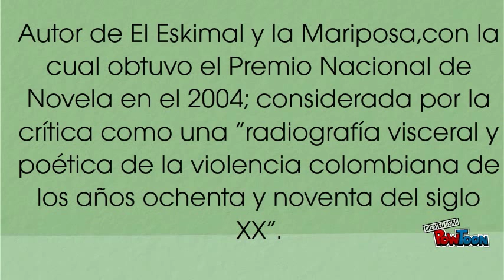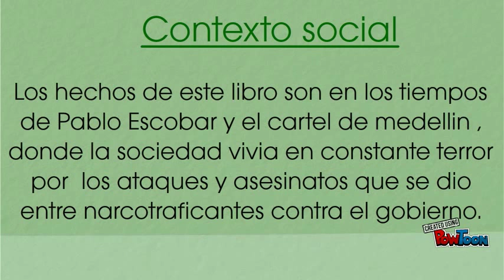plan lector Diego Parra